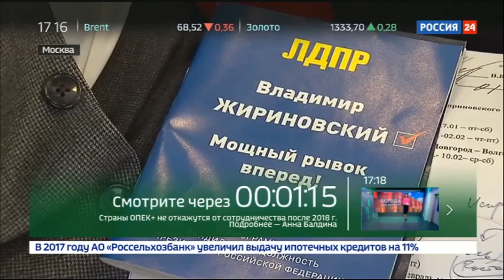Жириновский встретился со своими доверенными лицами - Россия 24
Предвыборную стратегию обсуждал кандидат в президенты от ЛДПР Владимир Жириновский на встрече со своими доверенными лицами. С чем пойдут на выборы либерал-демократы?

Официальный YouTube канал ВГТРК.
Россия 24 - это единственный российский информационный канал, вещающий 24 часа в сутки. Мировые новости и новости регионов России. Экономическая аналитика и интервью с влиятельнейшими персонами.